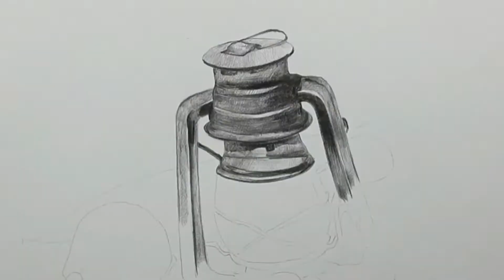The Best Way to shade DRAWING || Still life drawing step by step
Did you like this video ? Your friends might too . Please spread  love to me 💖 and shere on your favorite social networking sites.